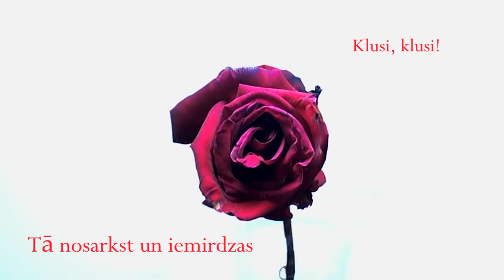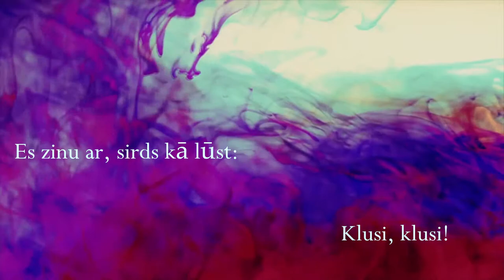Jānis Poruks - "Es zinu"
Darbs literatūrā.
Izmantotie darbi nepieder man! Es tikai tos samontēju kopā.